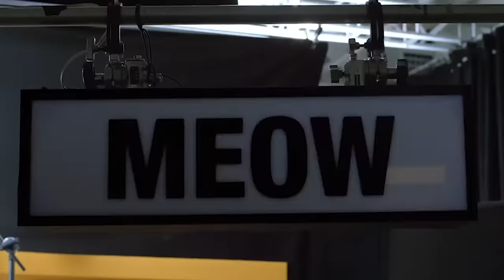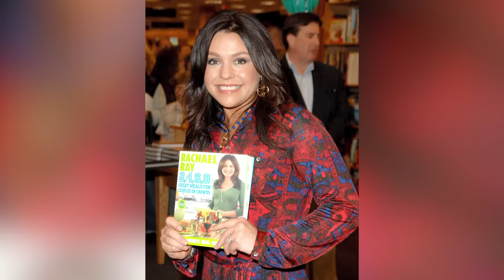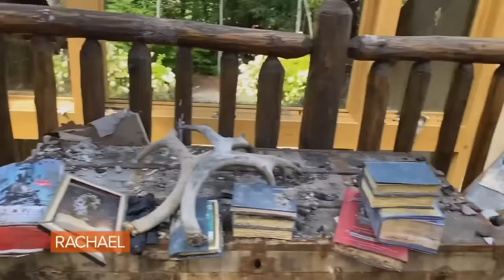Tragic Details About Rachael Ray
She's the picture of effervescence on TV, but in her personal life, Rachael Ray has endured legal troubles, destroyed homes, and painful family strife.

Vocal cord troubles | 0:00
Multiple muggings | 1:07
Aunt's death | 2:05
Infidelity accusations | 3:09
Doggone litigation | 4:14
Batali backlash | 5:27
Enduring criticism | 6:38
Ghostwriting accusations | 7:45
A bad host? | 8:39
House fire | 9:27
Apartment flooding | 10:19